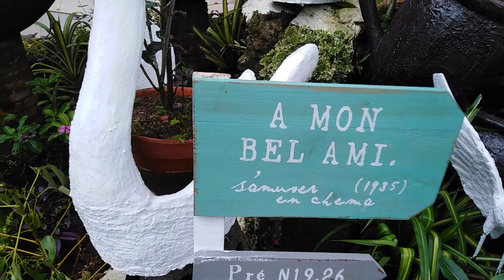THE MANAGERS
Strat and Budget planning with AMPC GENERAL MANAGER, DEPARTMENT HEADS AND BRANCH MANAGER